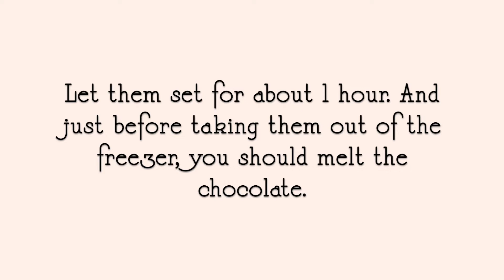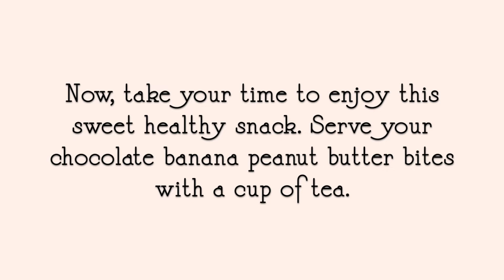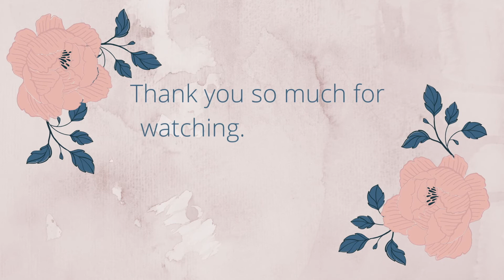3 INGREDIENT SNACKS TO MAKE AT HOME / Easy snacks from scratch How to make chocolate banana 🥜 bites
Do you want to make yummy 3 ingredient snacks at home? Do you want to make easy and healthy snacks from scratch? In this video, I show you how to make chocolate banana peanut butter bites that require only 3 ingredients, no measurements needed, that are so tasty and even healthy.
Try these DELICIOUS chocolate peanut butter banana bites for a sweet and healthy-ish treat! These chocolate banana peanut butter bites are perfect for a mid-day snack or a dessert on the healthier side. It's the happy medium between health and indulging! These are super easy snacks to make and only require 3 ingredients: bananas, nut butter, & chocolate. My whole family approved these. Try them out..you won't regret it!
An easy 3-ingredient recipe for treats, snacks, desserts to satisfy your sweet tooth during this summer and all year round! You absolutely have to try these tasty, easy, budget-friendly treats with only 3 ingredients. And show your family and friends that vegan treats can be yummy and the perfect snack to enjoy.

Ingredients
medium ripe bananas
smooth peanut butter (or any nut butter of your choice)
dark chocolate chopped or chocolate chips (I used vegan chocolate, but you can use any chocolate of your choice)

Directions
1. Cut the banana into slices

2. Spread about a ½ teaspoon or more of peanut butter on top of one banana slice and then top with another banana slice to make little banana peanut butter sandwiches.

3. Carefully place the bananas onto a sheet pan lined with parchment and freeze for about an hour. This will make it easier to cover the bites with chocolate.

4. In a bowl place chopped chocolate or chips and melt (either in a water bath or in the microwave oven). Remove from the heat and stir until melted and smooth.

5. Remove bites from the freezer and dip them into the melted chocolate. Using two forks dip one bite at a time into the chocolate making sure the whole bite is covered completely. Using one fork remove the bite from the chocolate. With the other fork scrape the bottom of the bite to remove any excess chocolate and place it back onto the sheet pan. Let sit until the chocolate has hardened.

6. Enjoy them with a cup of tea!

bonus:
You can also freeze them when coated with chocolate and enjoy them as ice cream bites!!

💕 Hi there,
My name is Patz and I make videos on simple, low waste, natural healthy slow family living. I hope you enjoy it!